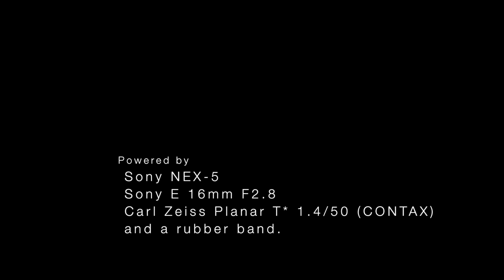Fukuoka Misty, Rainy Night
霧雨が降っていた福岡・博多のある夜を、微速度撮影で収めました。